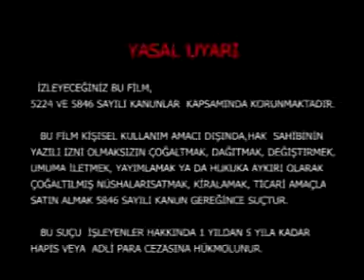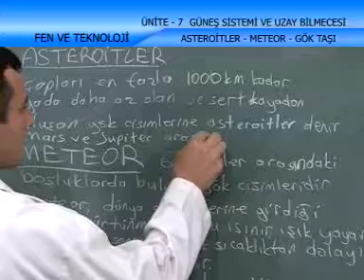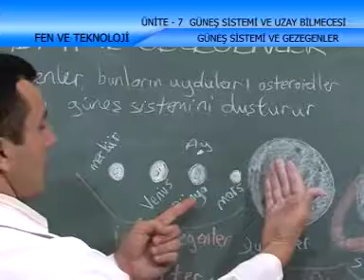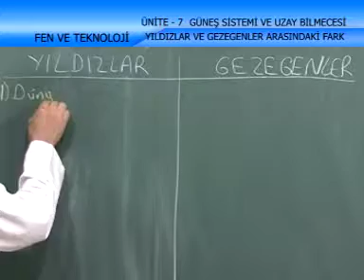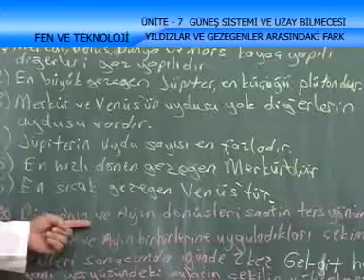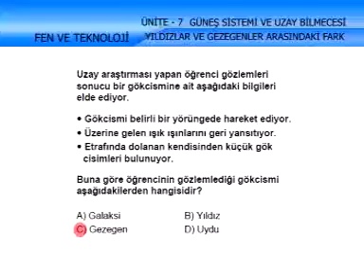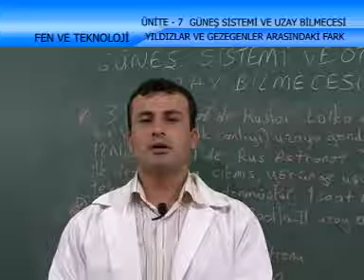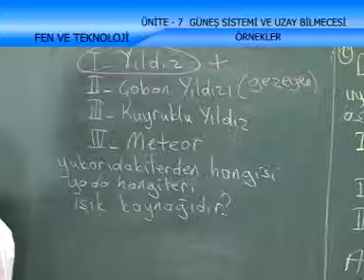Güneş Sistemi ve Uzay Bilmecesi - İlköğretim 7. Sınıf Fen ve Teknoloji